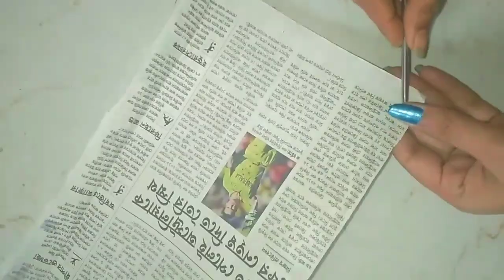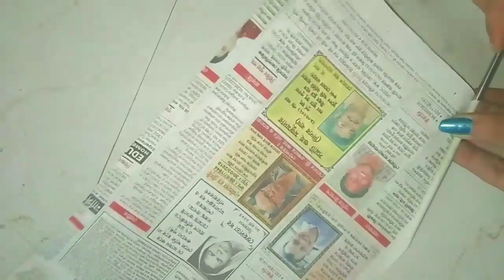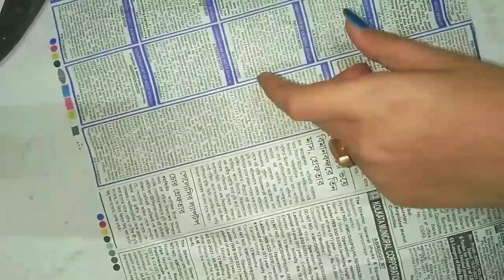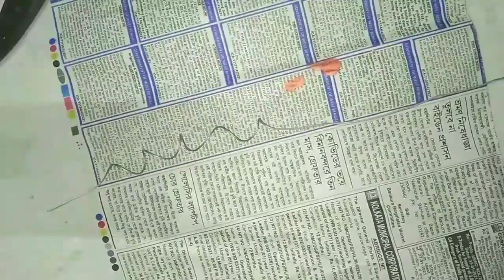How to make flowervase decoration sticks| DIY flowervase sticks| Newspaper craft| Dry stick at home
How to make flowervase decoration sticks| DIY flowervase sticks| Newspaper craft| Dry stick decorations at home|নিউজপেপার আইডিয়া। খবরের কাগজ দিয়ে নতুন আইডিয়া ফুলদানি সাজানোর। ফুলদানি স্টিকস। flowervase sticks kaise banate hai| Newspaper sa flowervase ka sticks kaise banate hai|

Ritwika Creations"Arts all the way"

Need metrials:-
1.Newspaper
2.Glue
3.Quilling tools,
4.Acrylic colour
5.Wair

About this video -I have made a very beautiful decorative dry stick  for home decoration, for this I have used a soft branch of green plants. These decorative dry sticks are sold in the market at an expensive rate. If you want, you can also make it easily at your home. And on this, you can decorate your house in an attractive way using colors.
Dosto Is Video Me Maine  decorative dry stick ko kaise aasani se bana sakte hai uske liye  Kuchh Achchhi Tricks  aur  step by step tutorial dikhane  Ki Puri Koshish Ki Hai, Ummeed Hai Ye Video Aapko  Pasand Aayegi.

- Paintings
- School project model
-  Sculpture art
- Home decor /Wall decor
- Best out of Waste
-Jewellery making

Any kind of Handmade Jewellery(Silk,Qilling,Terakota, Oxidized,Beads, Crystal,Woolen beads,Fabric,Stone,Pearl,butik, jute)
Any kind of Earrings Jewellery(Silk,Qilling, Terakota, Oxidized,Beads, Crystal,Woolen beads,Fabric,Stone,Pearl,butik, jute)
Any kind of Card(Anniversary, Surprise, Valentine, Birthday)

These are best out of waste candle flower craft ideas and you would be amazed see how pretty simple things around us can be changed to something very beautiful
                  Here I'm showing how to make candle flower on dry stem  and wax flower making..

Your Likes, Comments and Share.. motivate me to make more awesome craft tutorial ideas for you.
please support me and our channel.

Artist:
Ritwika Adhikari

Thankyou
Hope you enjoyed my tutorial.